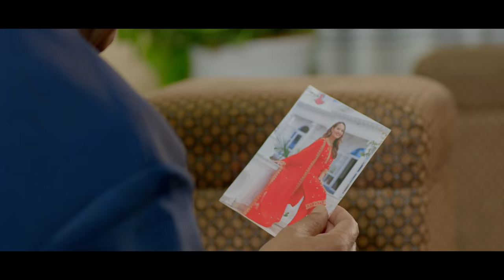NAI NABHANNU LA 6 || Movie Official Trailer || Aanchal Sharma, Ashirwad B Chhetri, Saroj, Priyanka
NAI NABHANNU LA 6 || New Nepali Movie Movie Official Trailer 2023 || Aanchal Sharma, Ashirwad B Chhetri, Saroj Khanal, Priyanka Karki || Releasing On Baishak 1, 2080

In Cinemas: वैशाख ०१ गते

Movie: Nai Na Bhanu La 6
Director: Bikash Raj Acharya
Executive Producer: Sanjay Neupane, Ramesh Chaudhary, Purushottam Pradhan
Producer: Bikash Raj Acharya, Bishnu Mani Dahal
Story: Bikash Raj Acharya, Samipya Timalsena, Aarundev Joshi
Action: Himal K.C
Cinematographer: Purushottam Pradhan
Edit: Sandesh Shah
Choreographer: Kabiraj Gahatraj, Manoj Biswokarma
Colorist: Renish Phago
Management: Uttam K.C, Anmol Sharma
Chief AD: Sudip Kunwar
Background score: Alish Karki
Lyrics: Dr. Krishnahari Baral, Dr. Subodh Pokhrel, Basanta Sapkota, Dinesh Thapaliya, Bikash Raj Acharya, Prabha Acharya
MUA: Shyam Baral
Hair: Minu Shrestha
Dress: Lokesh
Graphics/VFX: Satyam Rana
Mixing/Mastering: Mukesh Shah
Post Production: Chalchitra Chautari
Distribution: Bikram Parajuli (Mata Pathibara Films)
Digital Partner: OSR Digital
Poster: Ideal Designers
Australia Distributor: Bikram Paudel (Colors of Nepal)